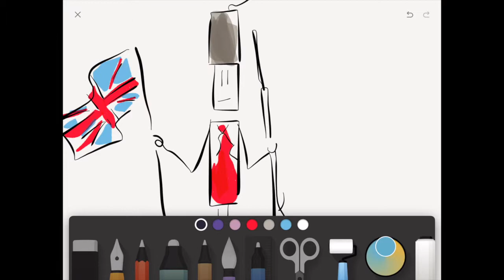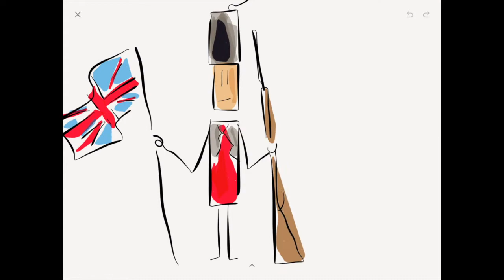Dessin 101 - Britannique